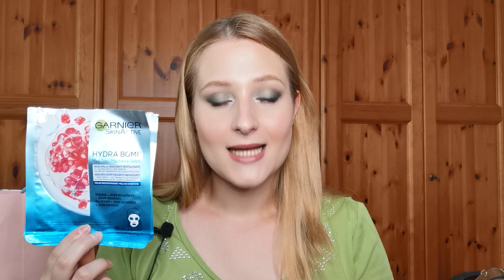EMPTIES: PRODOTTI FINITI SKINCARE, CORPO, CAPELLI, MAKEUP e PROFUMI!!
Nel video di oggi vi mostro tutti i prodotti che ho terminato in questo ultimo periodo!
Spero che il video vi tenga un po' di compagnia!

Se vuoi anche ricevere una notifica quando pubblico, clicca la campanella 🔔

Ti aspetto anche sul mio profilo Instagram, dove condivido spesso recensioni beauty, i miei nuovi acquisti, look giornalieri e  consigli profumosi: